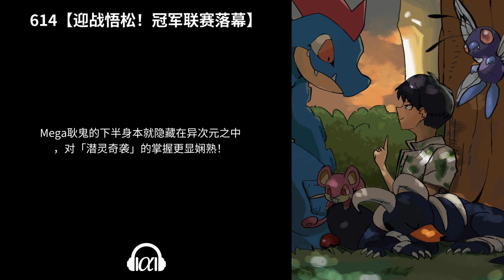【有声书】《我真没想当训练家啊》(591~622)：Pokemon同人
591【宝可梦卡牌，爆☆杀！】 - 0:00:00

592【陆老师的极主夫道】 - 0:15:45

593【沙暴君王……的幼崽！】 - 0:26:55

594【真正的劲敌】 - 0:40:26

595【消灭火箭队的计划是喵喵制定的】 - 0:57:31

596【你管一穿六叫险胜？】 - 1:07:50

597【铃兰大会半决赛】 - 1:18:23

598【谁敢横刀立马？】 - 1:34:06

599【葱游兵的屠神之战！】 - 1:53:37

600【VS神兽男，晋级决赛！】 - 2:08:56

601【小智的报恩对战】 - 2:23:16

602【证明我和大家的羁绊】 - 2:41:39

603【敌人虽众，一击皆斩！】 - 2:58:49

604【猛火VS激流】 - 3:27:36

605【龙啊，吞噬我的敌人吧！】 - 3:43:55

606【超级水箭龟，超级发射器】 - 3:55:11

607【铃兰大会夺冠！】 - 4:11:07

608【新的树果，新的精灵球】 - 4:24:10

609【未来的目标】 - 4:38:52

610【回忆是珍珠，友情是钻石】 - 4:53:13

611【怎么会有这么脏的训练家】 - 5:07:25

612【你也很懂宝可梦对战嘛】 - 5:22:07

613【先读和轮换是基本操作】 - 5:41:33

614【迎战悟松！冠军联赛落幕】 - 6:06:00

615【关系的宣布】 - 6:20:56

616【今日乳……乳卡洛斯】 - 6:36:42

617【宝可梦缤纷咖啡馆】 - 6:45:41

618【世界锦标赛青少年杯】 - 6:58:00

619【达克莱伊成为店员了】 - 7:09:10

620【梦想的结束，旅途的开始】 - 7:21:38

621【抵达卡洛斯地区！平静生活的开始！】 - 7:29:40

622【艾岚与超级喷火龙X】 - 7:44:49